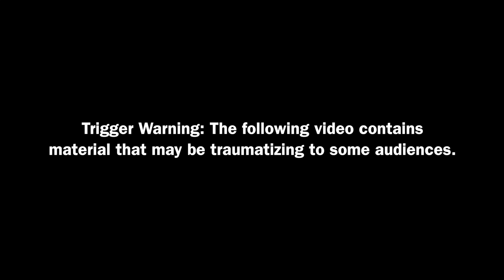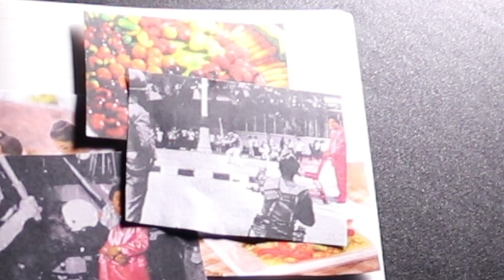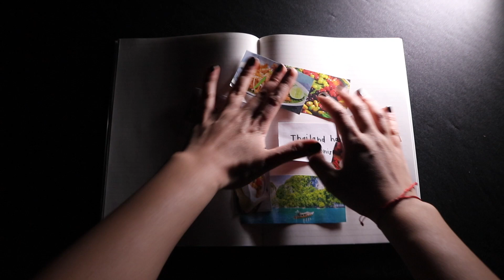2 years thailand - experimental film project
The recreation of Thai history and finding the true truth.

Inspired from 10 Years Thailand film (Chulayarnnon Siriphol, Aditya Assarat, Wisit Sasanatieng, and Apichatpong Weerasethakul), I wanted to take a look back my 2 years journey at UWC Maastricht but through the lens of how I see my country.

Written, directed and produced by Pang Yada
All the sound effects used are also produced by the owner.